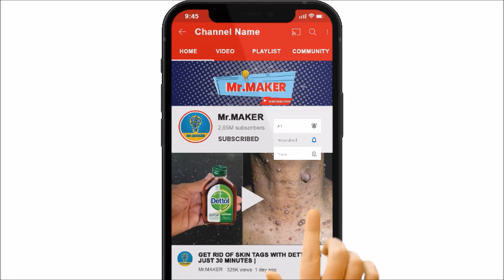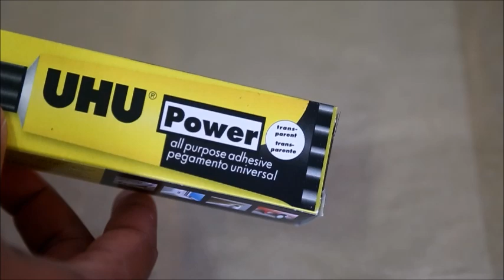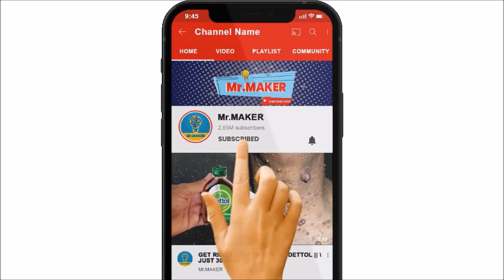MAGIC GLUE RAT TRAP || Easy Mouse Trap | Home Made | Best Mouse Trap | MR MAKER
This videos content has been made available for informational and educational purposes only. Rats are spreading many diseases. So we are helping people to get rid of rats. We are Recommend To Be Used Durin Night-Time